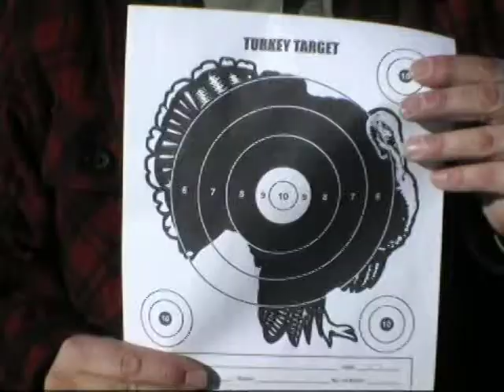Turkey Shoot 2010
Mike and Austin enjoy a Thanksgiving morning "turkey" shoot (using turkey targets and some fruits and vegetables).